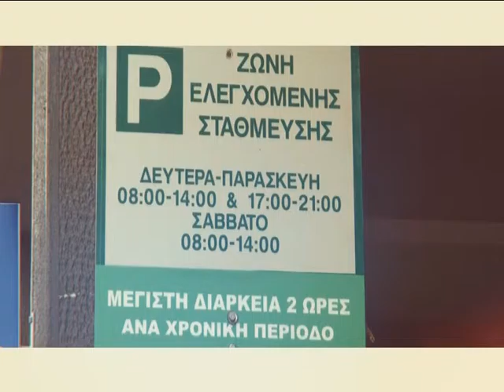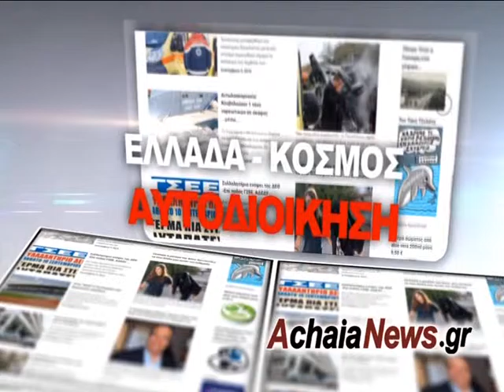Η ΑΛΛΗ ΟΨΗ ΤΟΥ ΝΟΜΙΣΜΑΤΟΣ: Ο ΜΙΧΑΛΗΣ ΜΠΑΪΡΑΚΤΑΡΗΣ ΜΙΛΑ